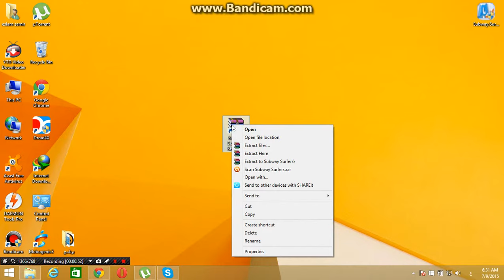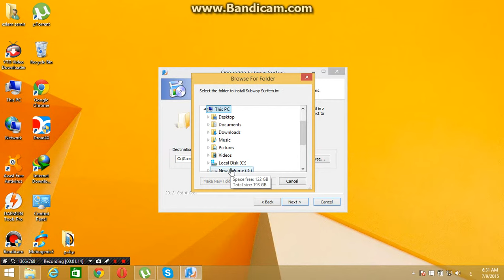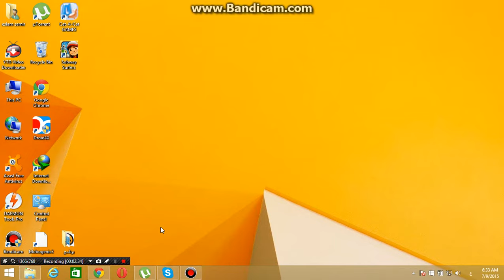Subway Surfersشرح تحميل لعبة